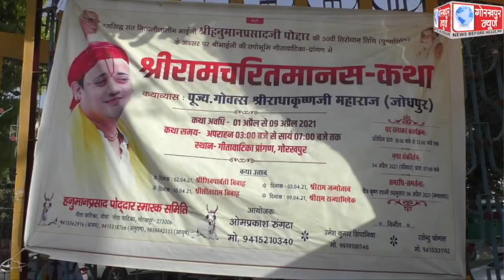श्री भाईजी की 50 वीं पुण्यतिथि के उपलक्ष्य में गीता वाटिका के प्रांगण में नौ दिवसीय श्रीराम- कथा का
श्री भाईजी की 50 वीं पुण्यतिथि के उपलक्ष्य में गीता वाटिका के प्रांगण में नौ दिवसीय श्रीराम- कथा का हुआ शुभारंभ, निकाली गई शोभा यात्रा